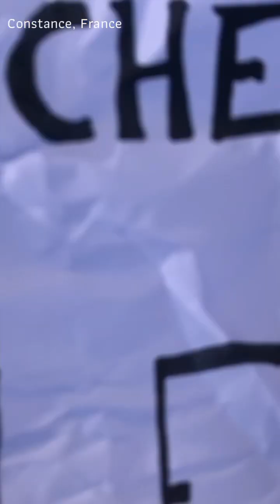Les voeux 2023 de Terra Panamerica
Toutes les équipes Panamerica vous souhaitent une très belle année ! 🥂
En direct de nos destinations, nous vous présentons nos meilleurs vœux pour 2023. 🎥
Que cette année soit riche en découvertes et qu’elle vous permette de découvrir le monde. 🌎
Bon réveillon et à bientôt dans une de nos destinations !✌🏻🎇